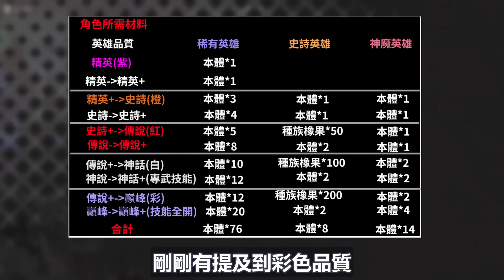【劍與遠征：啟程】開局Ｔ０角色選取懶人包！角色到底如何規劃？心願池應該如何選擇？蠻血部落 詳細介紹｜無課玩家需知 (附 字幕 粵語) #1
如果喜歡影片，別忘了分享出去！
支持製作可以按個加入成為會員！
歡迎在下方留言處留下評論與建議！